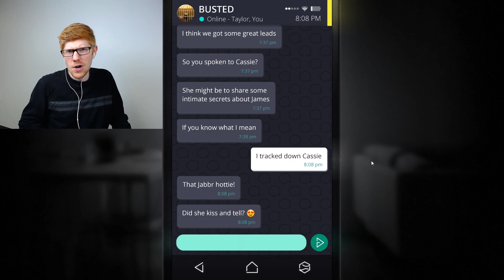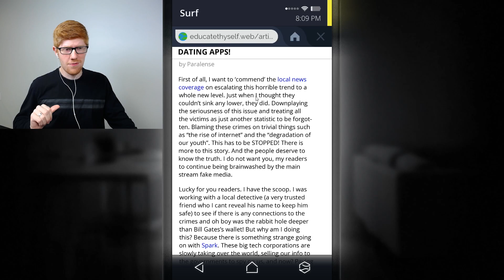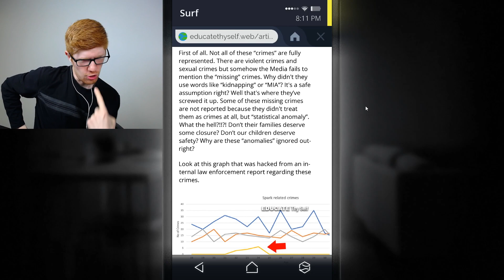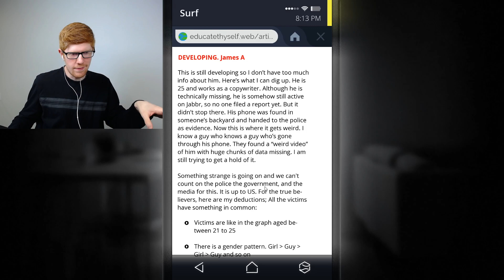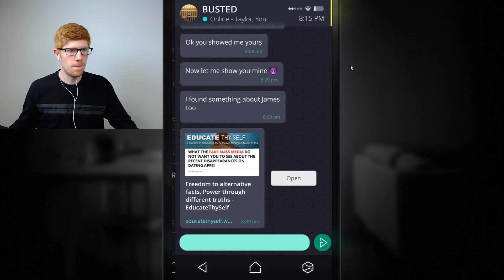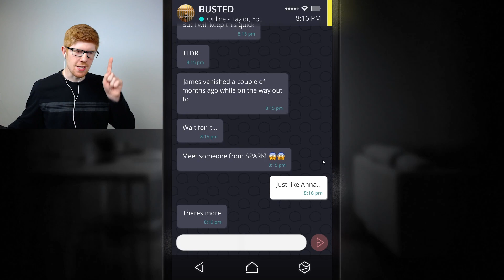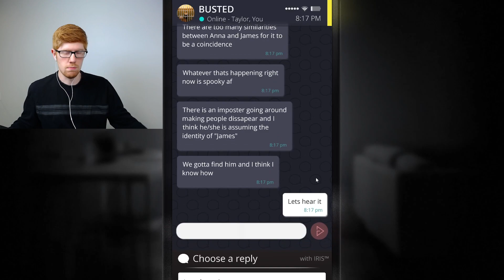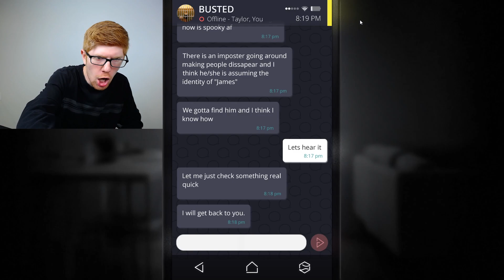Alex Jones is On the Case! - Simulacra Part 20 || MISTERRED PLAYS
I don't like anything about this, but I guess we're doing it.